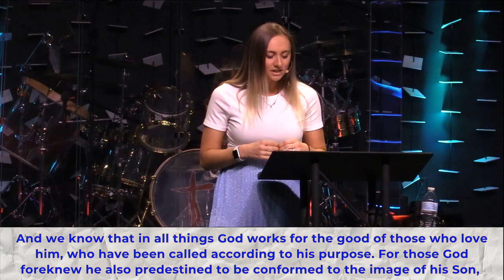What's the Point?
If you've ever asked yourself, "What's the Point?", this message is for you!